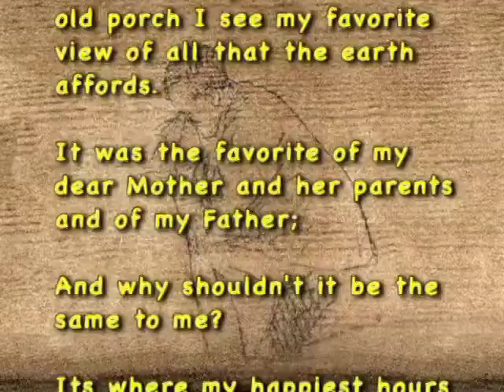Homers View - June 25-26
This second edition of "Homer's View" features the GeerCrest during the annual Hoedown and Silent Auction. Music by Anugama and Sebastiano.